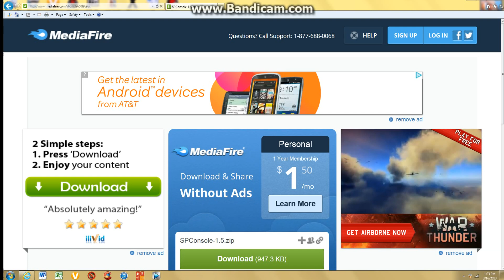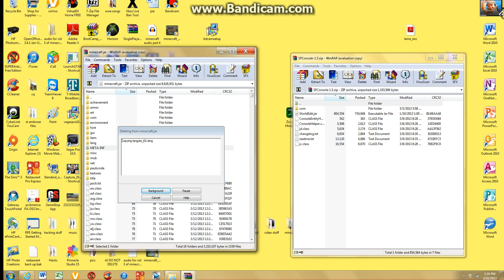Minecraft: How to install World Edit in 1.5.1 update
A tutorial on how to get World Edit on your minecraft application :).
VVVDownload/LinkVVV